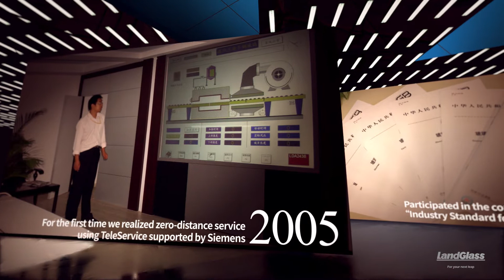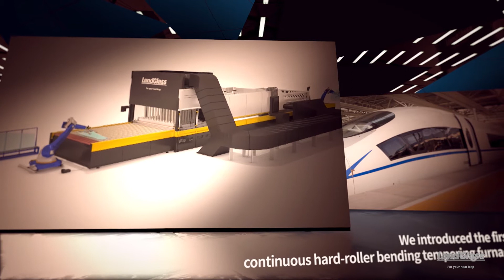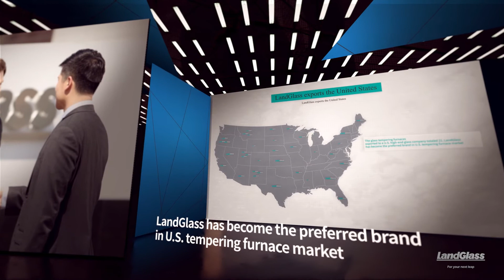7 minutes:To know an Innovative history of LandGlass.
LandGlass innovative history.
Three landglass series(Cyclone™, UltraJet™, JetConvection™) glass tempering furnaces.
0.4 U-value, Free condensation 8.3mm Tempered Vacuum Insulated Glass.
And Smart Factory for Glass Processing Industry.
LandGlass Technology Co., Ltd. is a high-tech enterprise specialized in the design, manufacturing, and sales of high-performance energy efficient new materials and high-end intelligent glass processing machinery, providing advanced systematic solutions for users around the world.